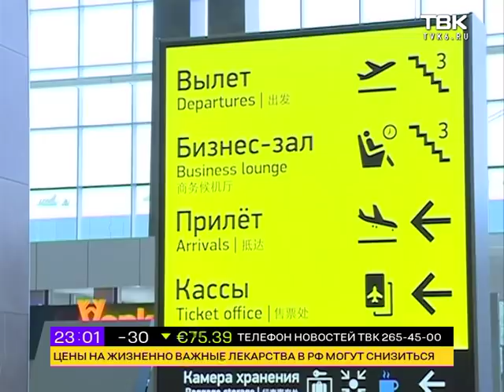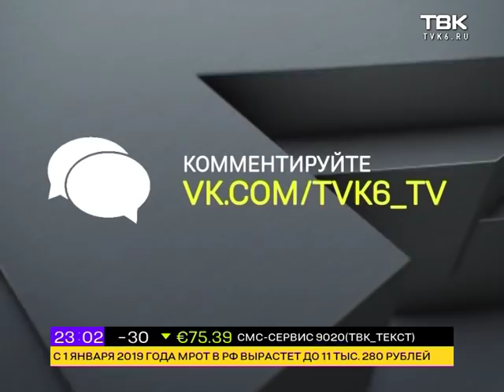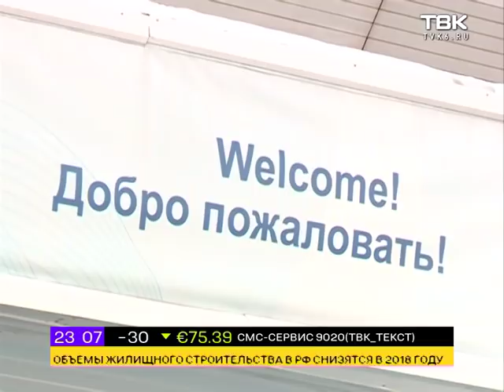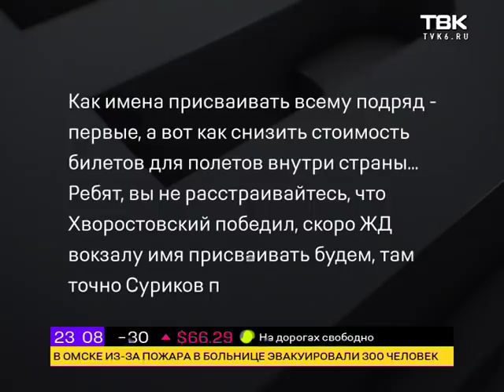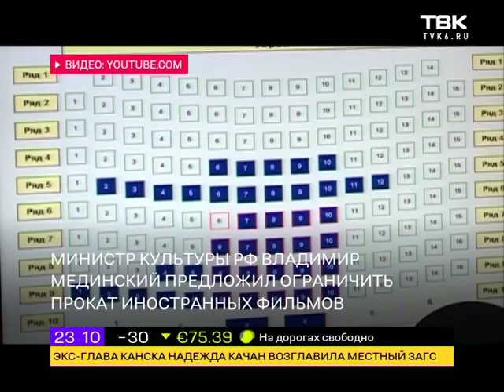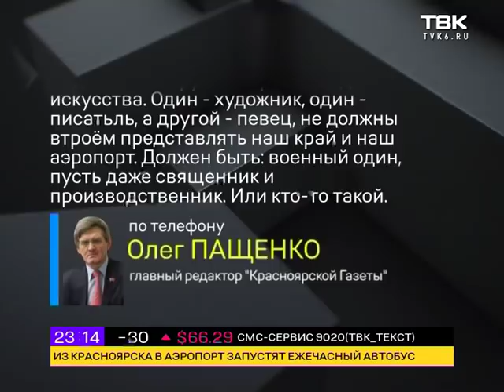Ночные новости ТВК 4 декабря 2018 года. Красноярск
Смотрите в этом выпуске:

    В прямом эфире назовем новое имя Красноярского аэропорта. Почему многие красноярцы не скрывают разочарования?
    До - 50 градусов обещают синоптики в центральных районах края. МЧС предупреждает о возможности коммунальных аварий и перебоях в работе транспорта. Впрочем, в Красноярске эти перебои начались уже сегодня.
    Личная скромность и отказ от критики. «Единая Россия» разработала этические нормы поведения членов партии.
    Министр культуры Владимир Мединский предложил ограничить прокат иностранных фильмов, «иначе, цитата наш кинематограф будет разрушен рано или поздно всемирной машиной Голливуда».